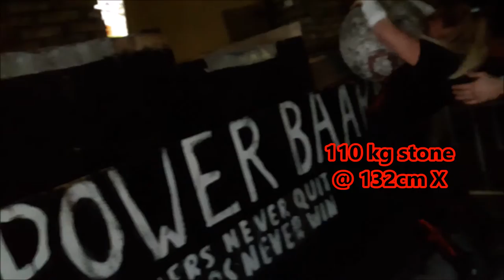Sanne - 85 kg and 110 kg stone @ 132cm - Raw Power Baarn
Hoi! Na mijn overwinning op de DRC-Cup 11 juni ben ik mij nu aan het voorbereiden op de SBD-Cup 24/25 september te Nijmegen.